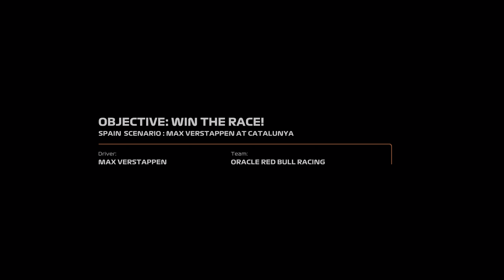F1 24 Scenario : MAX Verstappen at Catalunya 2024 08 27 10 25 40 02